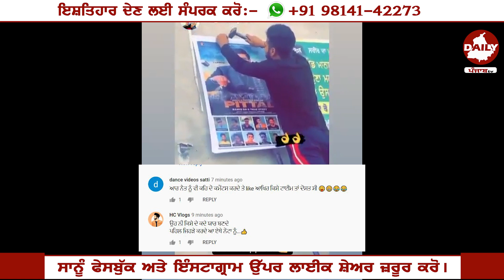Big Reply to R Nait | Pittal Official Video | Tarsem | New Punjabi songs | Daily Punjab TV